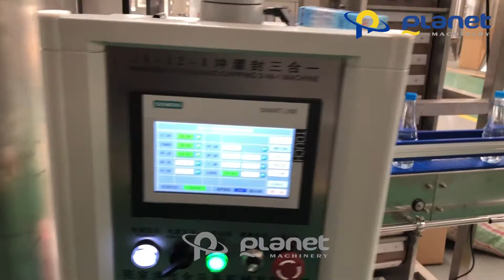4000bph Small Bottle Water Filling Machine - Planet Machinery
The small bottle water filling machine produced by Planet Machinery is suitable for 350-1500ml PET bottles with various capacities and shapes.The water filling machine can fill mineral water, drinking water, pure water etc.